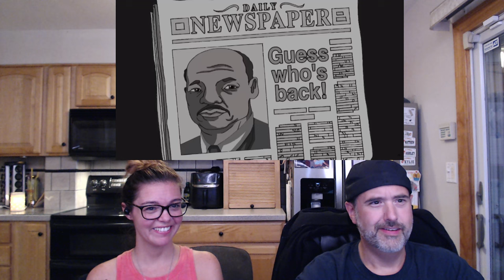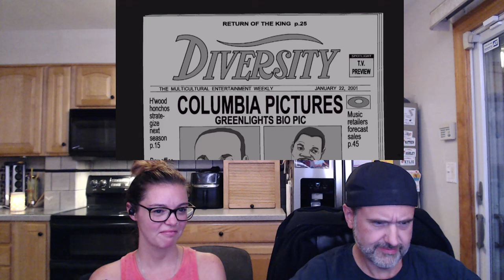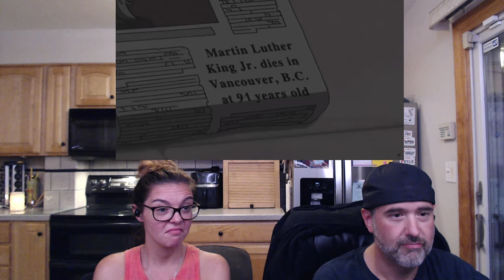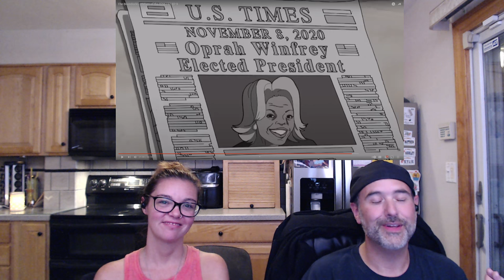White Family Watches The Boondocks - (S1E09) - The Lost Episode!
The long lost episode of Season 1 Episode 9! Thank you all for asking us to watch this so we could laugh even more!
As always, Thank you so much to each and every one of you.  We greatly appreciate y'all!